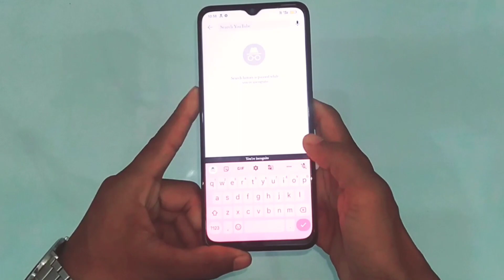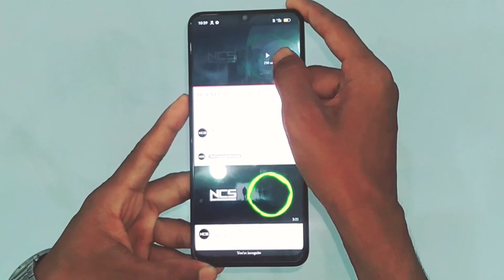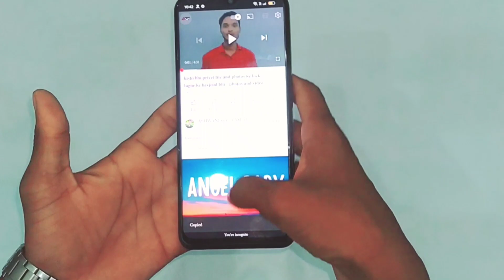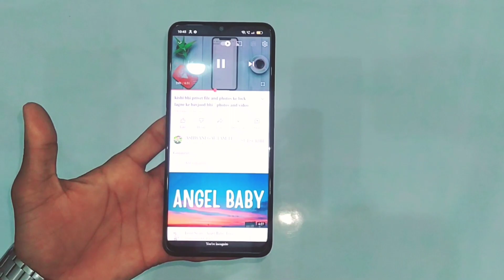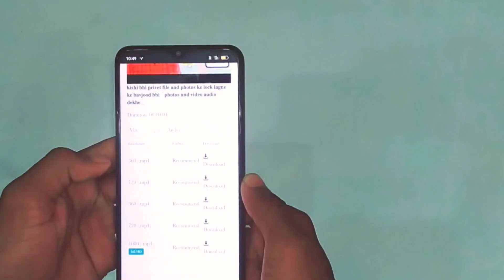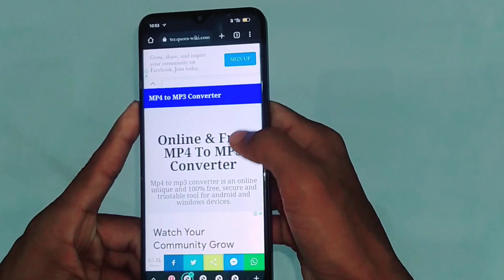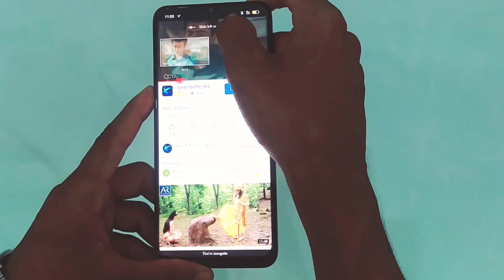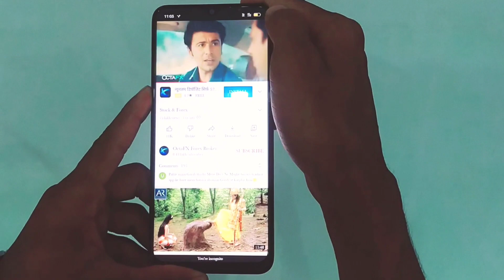𝐓𝐨𝐩 𝟓 𝐇𝐢𝐝𝐝𝐞𝐧_𝐭𝐫𝐢𝐜𝐤𝐬_𝐨𝐟_𝐘𝐨𝐮𝐓𝐮𝐛𝐞_☞ यूट्यूब चलाने वाले जरूर देखें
YouTube top

youtube top 5 future

youtube top 5 settings

youtube topic

youtube top viewed video

youtube top

youtube topics for beginners

youtube top song

youtube topic ideas in hindi𝐓𝐨𝐩 𝟓 𝐇𝐢𝐝𝐝𝐞𝐧_𝐭𝐫𝐢𝐜𝐤𝐬_𝐨𝐟_𝐘𝐨𝐮𝐓𝐮𝐛𝐞_☞ यूट्यूब चलाने वाले जरूर देखेंashwanigautamtechnology/#
꧁𓊈𒆜5 🆃🆁🅸🅲🅺🆂 🆈🅾🆄🆃🆄🅱🅴 चलाने वाले जरूर जाने 😳😳𒆜𓊉꧂
youtube, background audio,no recommend your channel

꧁༺ʏօʊȶʊɮɛ ʋɨɖɛօ ֆօռɢ քʟǟʏ ʍʊֆɨƈ'' ֆƈʀɛɛռ օʄʄ༻꧂
꧁𓊈𒆜🆈🅾🆄🆃🆄🅱🅴 🆅🅸🅳🅴🅾 🆂🅾🅽🅶 🅿🅻🅰🆈 🅼🆄🆂🅸🅲'' 🆂🅲🆁🅴🅴🅽 🅾🅵🅵𒆜𓊉꧂
youtube 𝖐𝖆 𝖊𝖝𝖆𝖈𝖙 𝖙𝖎𝖒𝖊 𝖘𝖍𝖆𝖗𝖊 𝖐𝖆𝖗𝖊𝖓
꧁𓊈𒆜🆈🅾🆄🆃🆄🅱🅴 🅺🅰 🅴🆇🅰🅲🆃 🆃🅸🅼🅴 🆂🅷🅰🆁🅴 🅺🅰🆁🅴🅽𒆜𓊉꧂
𝖞𝖔𝖚𝖙𝖚𝖇𝖊 𝖐𝖆 𝖛𝖎𝖉𝖊𝖔 𝖆𝖓𝖉 𝖆𝖚𝖉𝖎𝖔 𝖉𝖔𝖜𝖓𝖑𝖔𝖆𝖉 𝖐𝖆𝖗𝖊𝖓
𝐤𝐢𝐬𝐡𝐢 𝐛𝐡𝐢 𝐲𝐨𝐮𝐭𝐮𝐛𝐞 𝐤𝐚 𝐧𝐨𝐭𝐢𝐟𝐢𝐜𝐚𝐭𝐢𝐨𝐧 𝐩𝐞𝐫𝐦𝐚𝐧𝐞𝐧𝐭 𝐛𝐥𝐨𝐜𝐤 𝐤𝐚𝐫𝐞𝐧 𝐚𝐩𝐧𝐞 𝐜𝐡𝐚𝐧𝐧𝐞𝐥 𝐩𝐞
𝐲𝐨𝐮𝐭𝐮𝐛𝐞 𝐤𝐞 𝐧𝐞𝐰 𝐟𝐮𝐭𝐮𝐫𝐞 𝐬𝐤𝐢𝐩 𝐚𝐧𝐝 𝐟𝐮𝐥𝐥 𝐬𝐜𝐫𝐞𝐞𝐧

𝐭𝐨 𝐯𝐢𝐝𝐞𝐨 𝐝𝐞𝐤𝐡𝐚𝐧𝐞 𝐤𝐞 𝐥𝐢𝐲𝐞 {𝐭𝐡𝐚𝐧𝐤.𝐲𝐨𝐮}